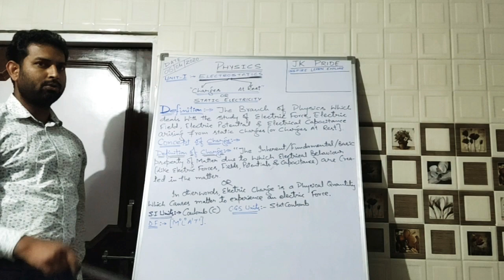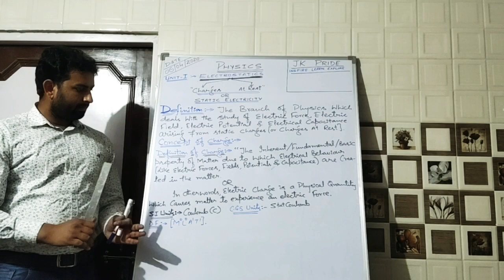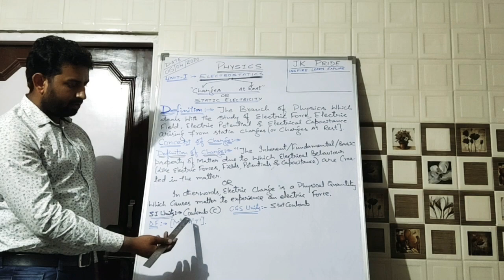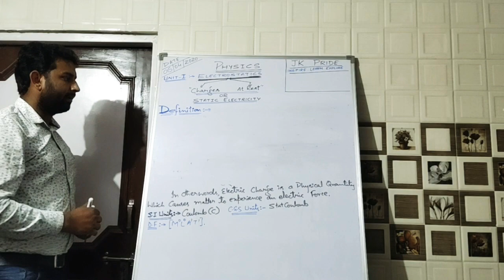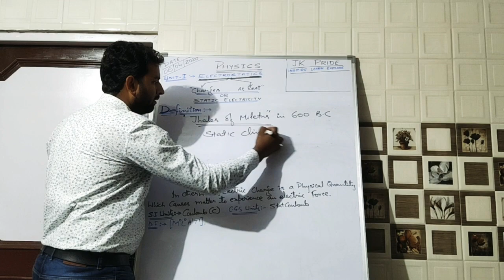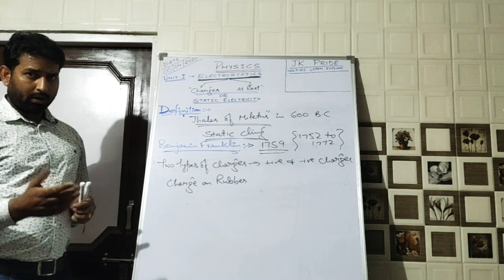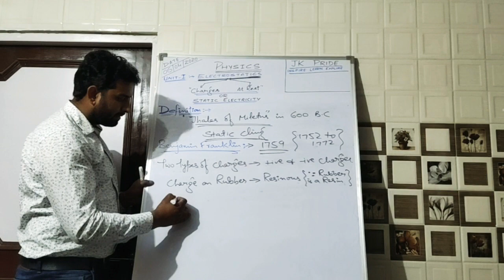Lecture by Er. Sumit Kumar{12th Physics}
Concept Of Charge